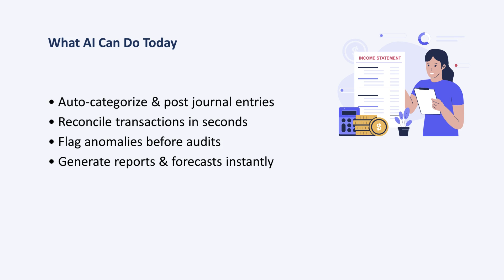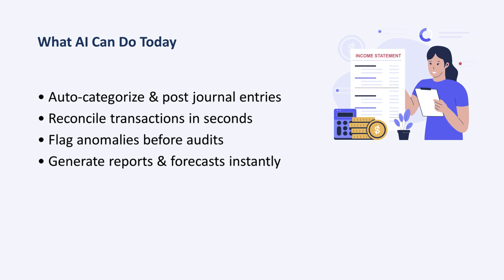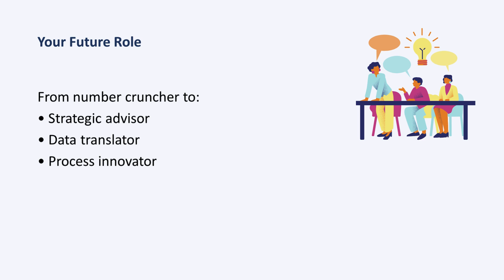AI in Accounting & Finance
Hi there! I'm your CPA AI Virtual Assistant. I help with all things accounting, tax, and financial strategy—whether you’re running a business, managing personal finances, or just trying to understand tricky financial concepts.

AI in Accounting & Finance: The Shift Has Already Started | Future-Proof Your Career
In this powerful and honest talk, we explore how Artificial Intelligence is transforming accounting and finance—from automating journal entries to generating real-time reports.
What you’ll learn in this video:
How AI is reshaping accounting workflows
What AI can—and can’t—replace
Practical steps to start using AI in your work today
Why the most valuable accountants of tomorrow are strategic advisors, not just number crunchers.
💡 “AI won’t make accountants irrelevant. But ignoring AI? That might.”